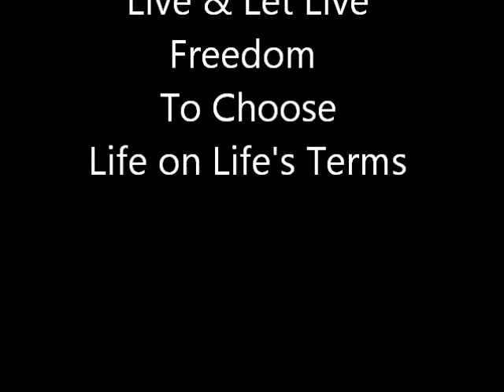Alcoholics Anonymous | July 15 | DonInLondon | Step 7 "Courage To Change"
July 15 2012 | AA 12 Steps In Action | Step 7 Courage To Change Alcoholics Anonymous Today's AA daily reflection: "pride... Goes before a fall?" False pride, where we might feel we deserve and expect "security, prestige and romance..." Rock bottom, where we have lost not only the opportunity for self-esteem, I for one had no ego. Without self-esteem or ego to protect what was left of me, I had no sense of self or identity or purpose...

In conversation in recent times, the denial of what has happened as a consequence of alcoholism can keep us drinking longer than a sane person would expect. Somewhere inside us, the logical part of our brain judges and makes it so difficult to accept we have an ongoing chronic mental illness. And the sane element which lives within us connected to our emotional state is why people drink themselves to death...

Combine no self-esteem with no ego at rock bottom, this is where many describe the situation as the jumping off point. We are already judged by everyone as beyond redemption and we have been rejected. And rightly so, because if we cannot stop ourselves how on earth could those around us stop us from drinking ourselves to death? Whatever works is worth working, and fellowship, the many voices in meetings made it possible to see that sober, a life could be redeemed as a consequence...

In early days, I can remember white knuckling. A rehab, and introduction to my horrible emotional state of rage. A relapse after time served at rehab, homeless and rejected. And then a realisation, no matter what sort of life I might have, I needed help daily and the only place I could find was fellowship. As the rage anger and resentment subsided, the broken heart began to heal. I need never forget this journey as others begin their sober journey today and then always one day at a time...

I need to keep on listening to the experience, strength and hope of those people around me in recovery. I am often blown away by their insight into life and how to help each and everyone around them. I must not take anyone for granted, especially the new and the bewildered people I meet in their early days. If I do not know how to help them, and often I don't, in fellowship there will be that help shared always in the moment and just for today...

And the good news in recovery, we get our lives back! And same time life we start to build will not be the same as it was before. My life changed completely, driven out of my old life by drink, the sober life bears no resemblance to what I used to do. And the gratitude is always there when I remind myself of what happened. Made possible by fellowship and insightful and also ignorant people along the way... Can do, cannot do and wisdom to know the difference in the moment and for today...

Step 7 "Step 7  Humbly asked Him to remove our shortcomings" "The way we have come to look at humility is that it is a virtue, one of the principles that AA teaches us to live. The definition we have adopted pictures us as standing naked before God, without pretense nor reservation. It means hiding nothing, being our real selves, both good and bad.  A good synonym for humility is honesty." BB Bunch